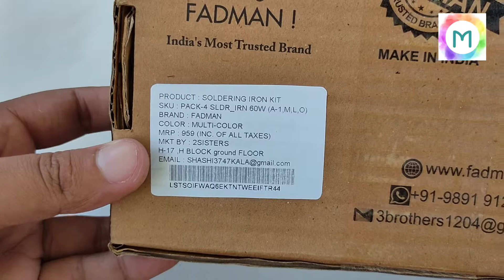Cheap 60 watt Soldering Iron Kit Unboxing And review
INSIDE THE PACKAGE:  60 watt soldering iron , soldering wire, soldering paste FLUX, soldering stand